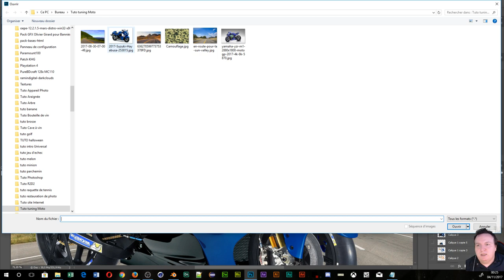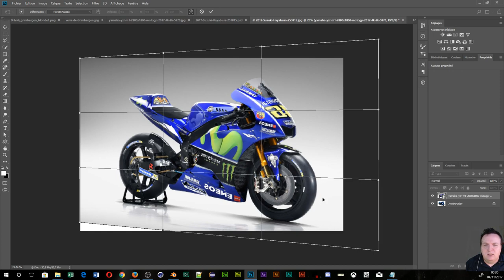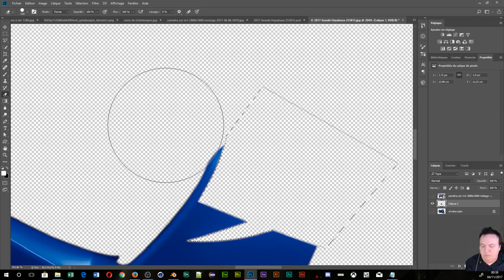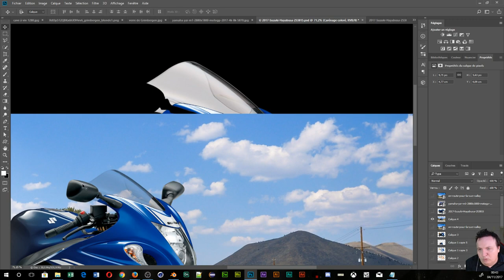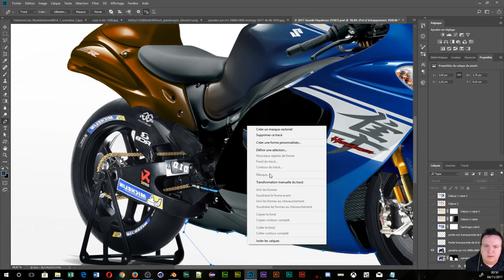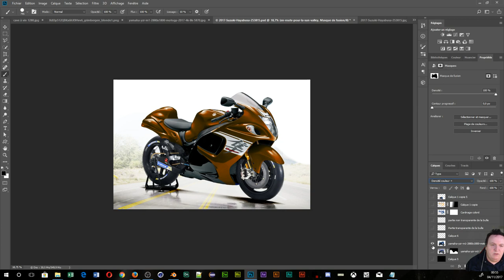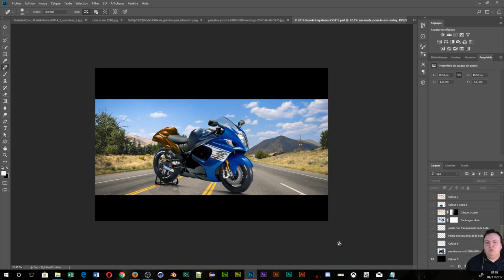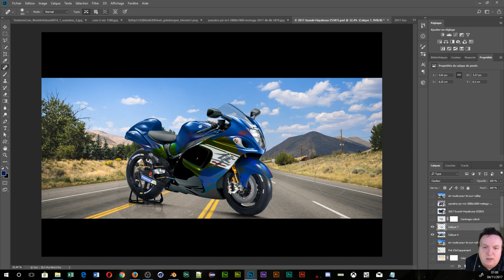Tuto Photoshop Virtual Tuning Hayabusa